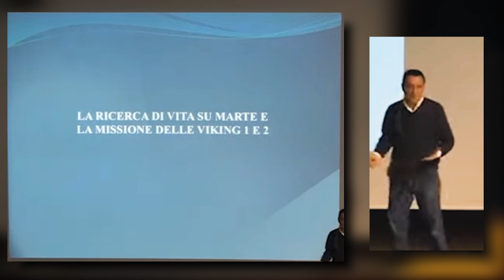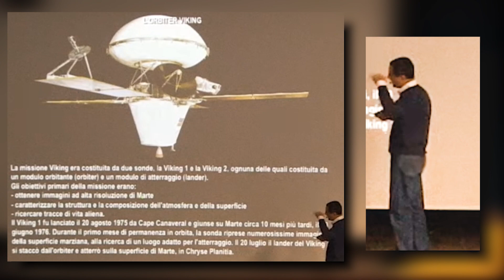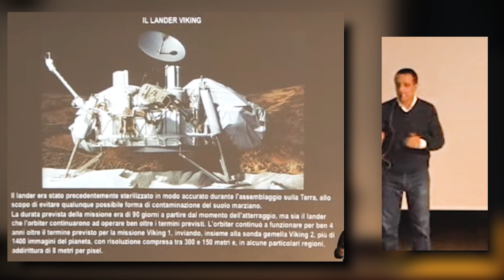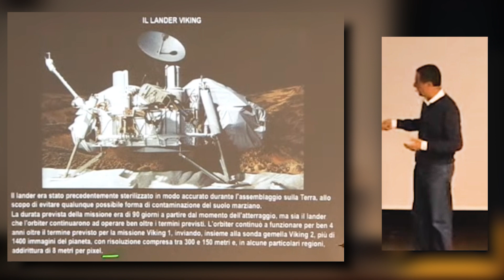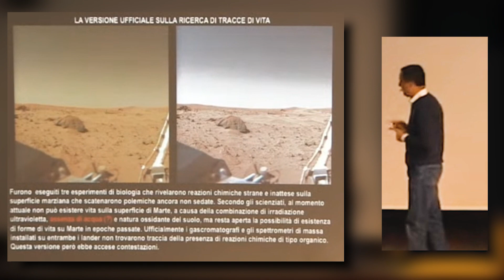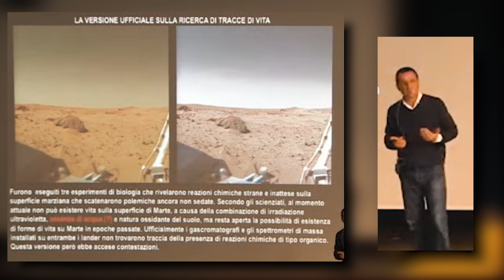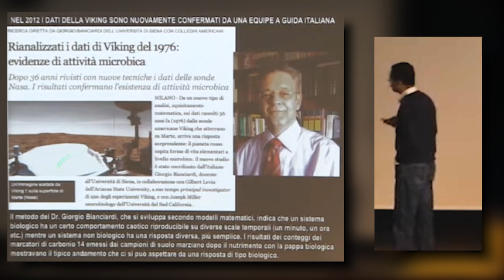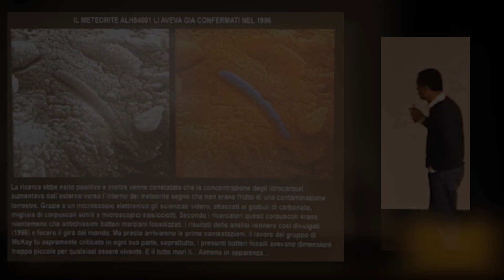Pier Giorgio Caria – La Missione delle Viking 1 e 2